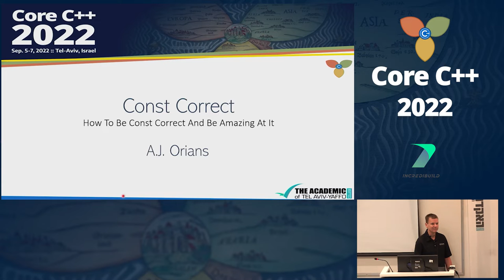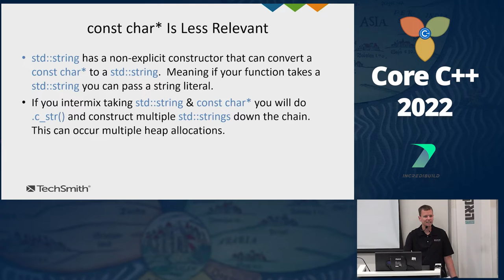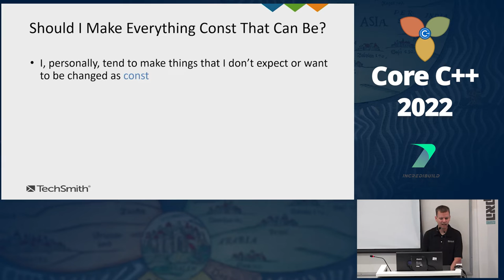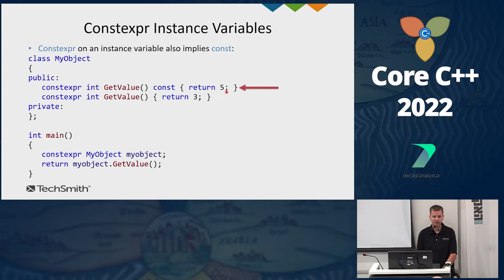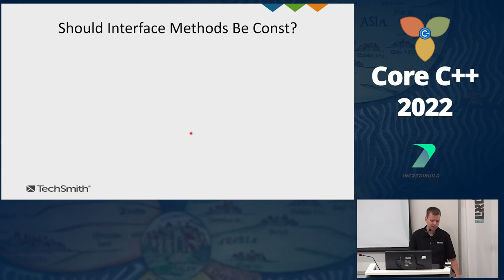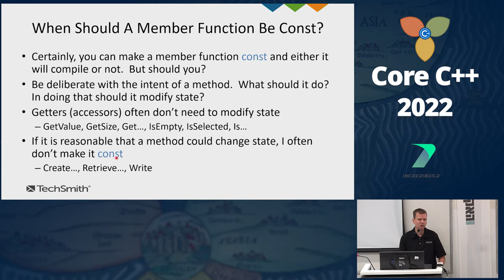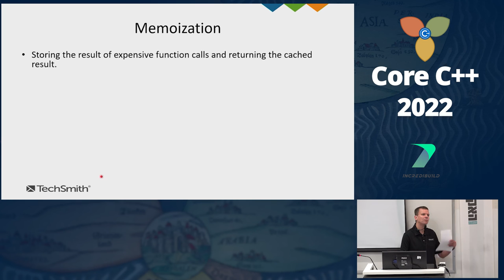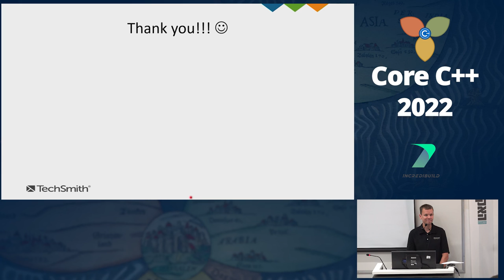Const Correctness: How To Be Const Correct And Amazing At It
Presented by A.J. Orians at Core C++ 2022.

The const keyword is fundamental in C++ and an awesome tool in your toolbox. I will show you how to use const simply and correctly, how to introduce it to an existing code base, the important guarantees it provides (as well as what it does not), and much more. Additionally you'll learn how to use the mutable keyword correctly, work well with threading, learn experimental features, and be safer at programming.

Andrew "A.J." Orians is a Software Engineer at TechSmith the makers of Snagit Camtasia and other visual communication software applications. He has been at TechSmith for the last fifteen years where he and his team help create new and exciting features as well as maintain the current products. He is always driving the company forward with new and innovative ways to approach a problem. A.J. is passionate about getting in to the trenches with other developers, exploring software, and trying new development techniques. Besides his interests in commercial software he also enjoys running, logic puzzles and games, and creating software programs as a hobby.